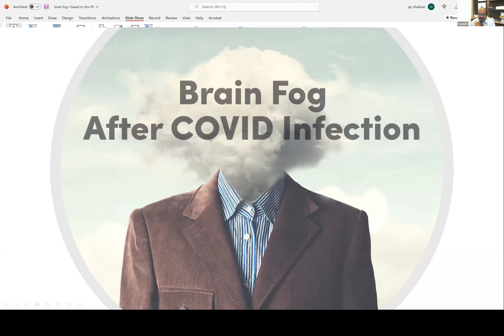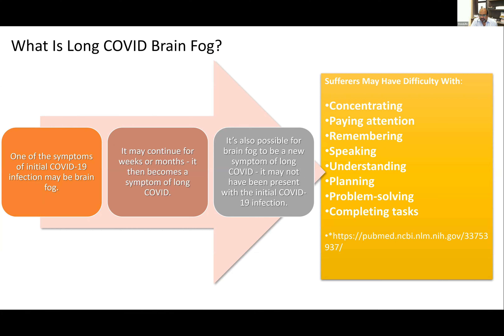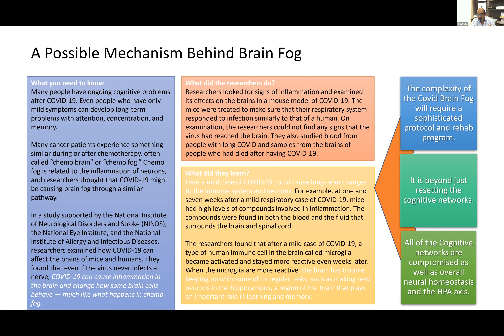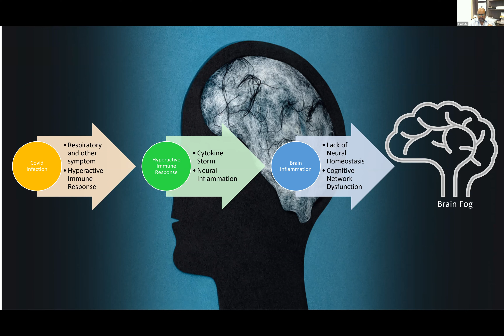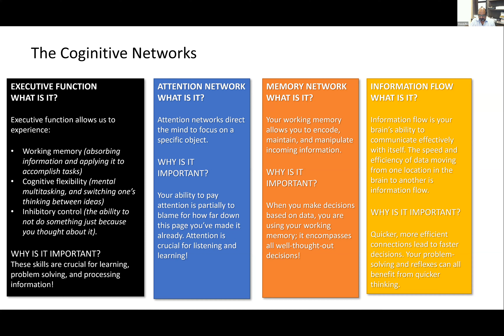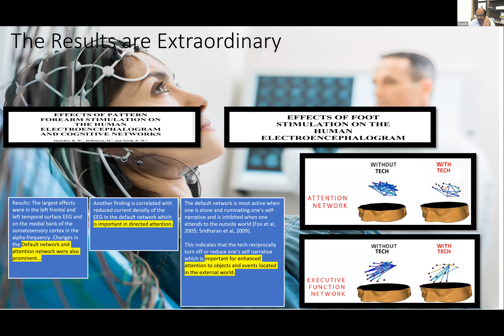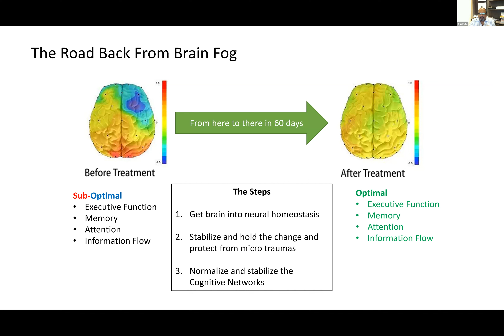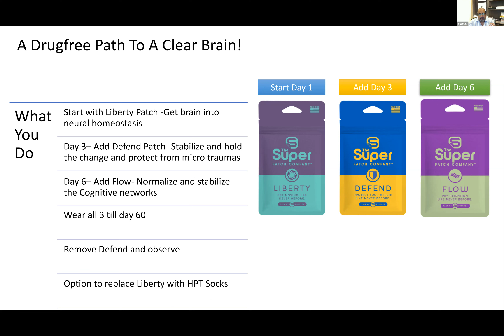Lifting The Brain Fog From Long COVID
What an amazing call.  It's great to have powerful drug free solutions.